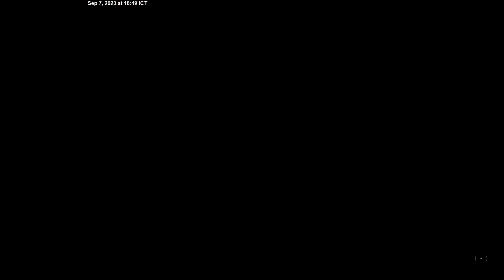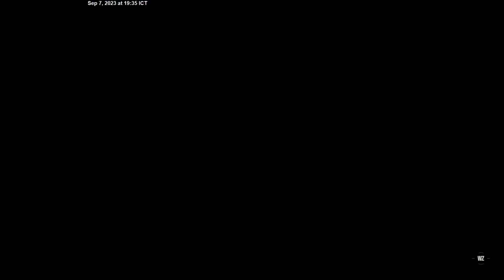MW2 - Warzone II - DMZ - Al Mazrah - Australia Server. Let the games begin . . .